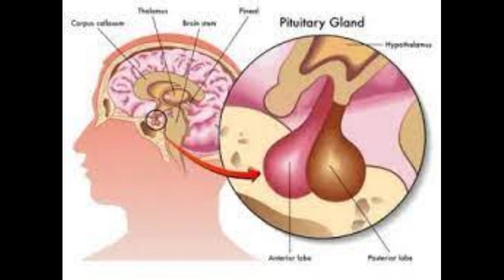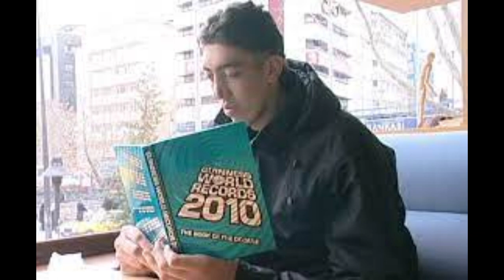tallest man in the world | Sultan Kosen | guinness world records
Welcome to World Lifestyle, your ultimate source for fascinating stories from around the globe! In this captivating episode, we delve into the extraordinary life of Sultan Kösen, renowned as the tallest man in the world. Standing at an incredible height of 8 feet and 2.8 inches, Sultan Kösen has captured the world's attention with his incredible stature. Join us as we explore the unique challenges, triumphs, and experiences that shape the life of this remarkable individual. From his humble beginnings in Turkey to his global recognition, Sultan Kösen's journey is filled with awe-inspiring moments that will leave you in awe. Prepare to be amazed as we uncover the fascinating world of the tallest man on Earth. Get ready to embark on an extraordinary adventure!
Sultan Kösen, born on December 10, 1982, in Mardin, Turkey, had an average childhood until his unusual growth spurt began. By the age of ten, Sultan was already significantly taller than his peers. However, his excessive growth was the result of a tumor affecting his pituitary gland, causing it to produce an excess amount of growth hormone. This condition, known as acromegaly, led to his astonishing height.

As Sultan continued to grow, his condition started to present significant challenges. Simple tasks became increasingly difficult, and he required special assistance to navigate through his daily life. Despite the hardships, Sultan maintained an optimistic and determined outlook, determined not to let his condition define him.

In 2009, Sultan Kösen gained global recognition when he was officially declared the tallest living man by Guinness World Records. This prestigious title opened doors for him, allowing him to travel the world and share his inspiring story. Sultan's gentle and kind-hearted nature endeared him to people wherever he went, and he quickly became an international sensation.

Throughout his travels, Sultan had the opportunity to meet other individuals with remarkable physical attributes and learn about their experiences. He realized the importance of raising awareness about rare medical conditions and promoting inclusivity and acceptance. Sultan became an ambassador for people with unique characteristics, advocating for empathy, understanding, and equality.

As Sultan Kösen's fame grew, he embraced his role as a global ambassador, using his platform to support charitable causes and inspire others. He became involved in initiatives aimed at providing medical assistance to those in need, particularly individuals with acromegaly and other growth-related conditions. Sultan's compassion and dedication made a lasting impact on countless lives, demonstrating that our differences should be celebrated rather than stigmatized.

In addition to his philanthropic work, Sultan's extraordinary height allowed him to break down barriers and challenge societal norms. He shattered misconceptions surrounding individuals with unique physical attributes, proving that they can lead fulfilling lives and contribute to society in meaningful ways.

Despite the challenges he faced, Sultan Kösen never lost his sense of humor and zest for life. He often shared light-hearted anecdotes about his height, providing a glimpse into his daily experiences and bringing laughter to those around him. Sultan's charisma and positive attitude made him an inspiration to people of all ages, reminding us to embrace our individuality and live life to the fullest.